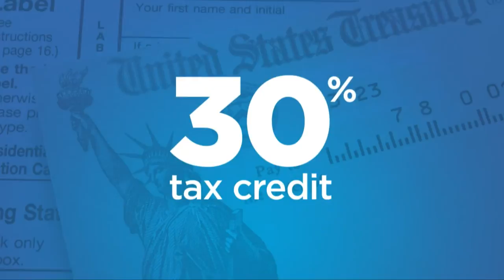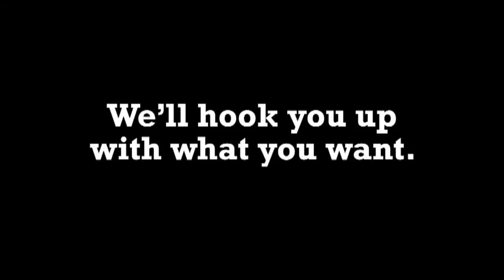Spednic Lake- Maine.Canada - Wheaton's Lodge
In the Grand Laker Blasting Smallmouth Bass with Patrick Patterson. We enjoyed a great trip, shore side lunches and a whole barrel of fish. Wheaton's Lodge in Forest City, Maine.